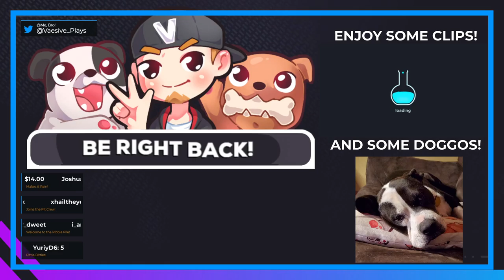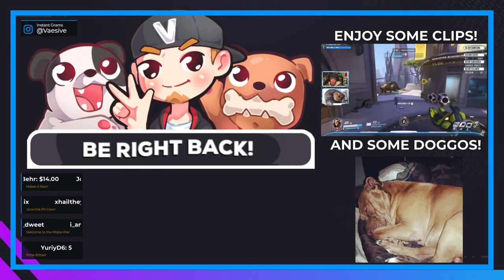Makin' ALL the friends! | Baldur's Gate III (Early Access) #2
... and accidentally killed another... whoops...